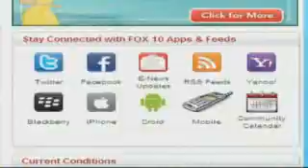Woman Gropes TSA Agent's Breast at Security Checkpoint...LMAO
Friday, 15 Jul 2011
PHOENIX - We hear a lot of complaints about security screeners groping airline passengers.

But now, a Colorado woman is accused of putting her hands on a TSA agent at Sky Harbor International Airport in Phoenix.

Court records show 61-year-old Yukari Mihamae grabbed the left breast of the female agent Thursday at the Terminal 4 checkpoint.

Police say she squeezed and twisted the agent's breast with both hands.

Officers say Mihamae admitted to the crime.

There's no word why she touched the agent.

Mihamae now faces a felony count of sexual abuse.

According to court records, she lives in Longmont, Colorado and is self-employed.